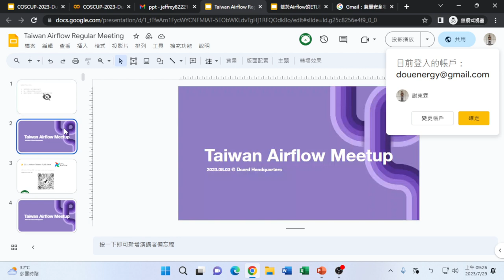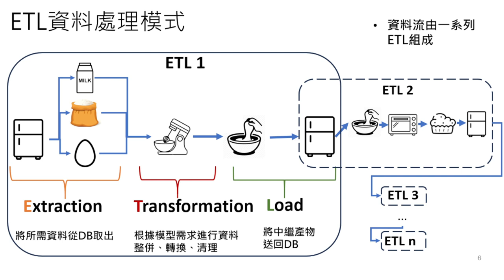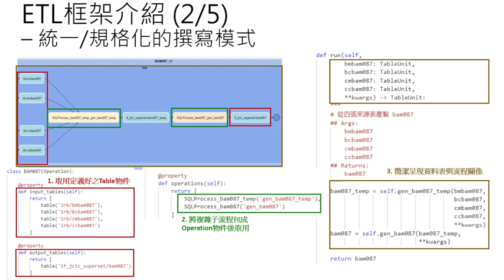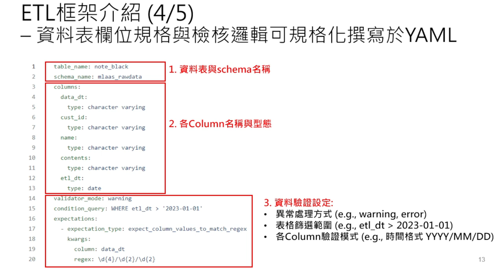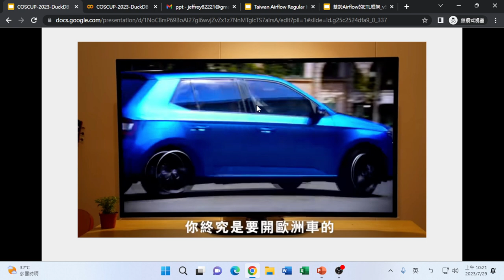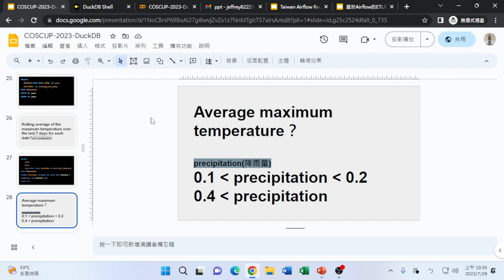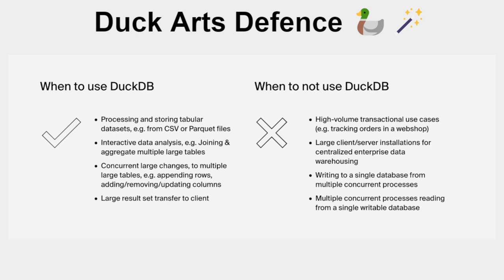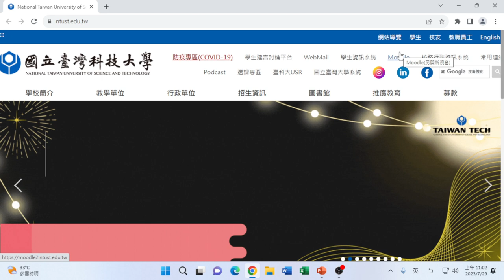基於Airflow的ETL框架：簡化結構化資料處理流程